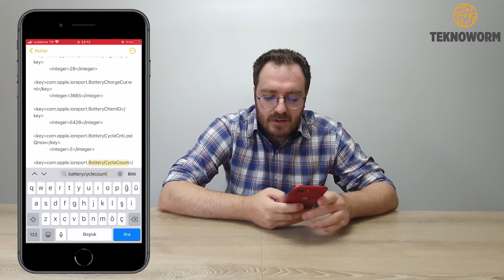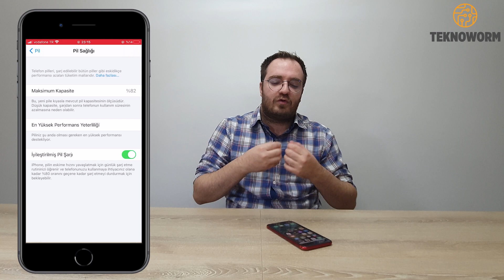Iphonelarda Bataryanın döngüsünü öğrenme...(Telefonunuz bu güne kadar kaç defa şarj edildi ?)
Merhaba  Arkadaşlar , Bu gün apple dünyasında önemli olan , batarya döngüsü hakkında bilgi vermeye çalışıyorum. Telefonunuzun bu güne kadar kaç kere  bataryanın şarj ettiğinizi öğrenmenize yardımcı olacak bilgileri videomda bulabilirsiniz.

İyi seyirler .